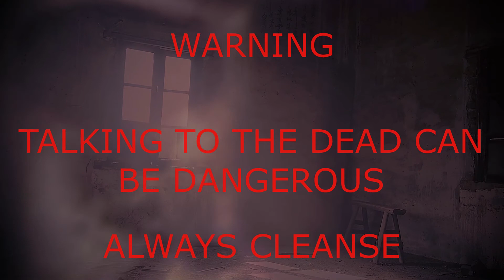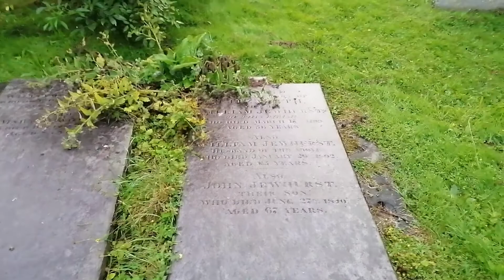St Peter's & St Paul's In Tunbridge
1st of three locations in Tunbridge.